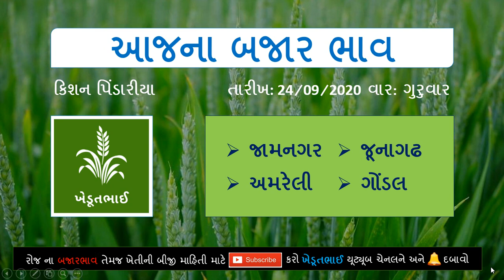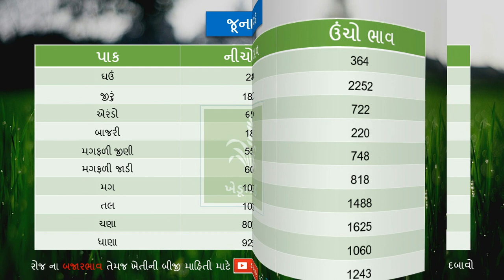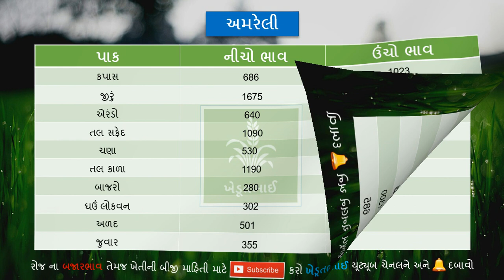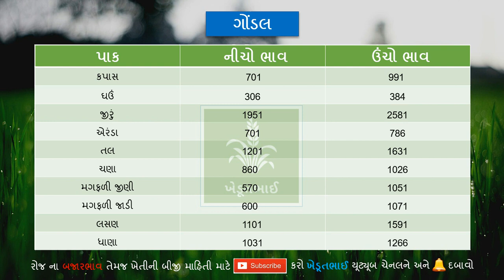🌾 24 9 2020 Commodity price | aajna bajar bhav | Gondal market yard na bhav | Jamnagar marketin yard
આ ચેનલ ની અદંર ખેડુત લગતી માહીતી મળશે,રોજેરોજ ના બજાર ભાવ ગુજરાત ના તમામ યાર્ડ ના ભાવ,ખેડુત ને મળતી સબસીડી ની જાનકારી, ખેડુત ની તમામ માહીતી મળ છે. બજારભાવ, કપાસબજારભાવ, રાજકોટબજારભાવ, જીરુભાવ, ગંજબજારભાવ, કપાસનોભાવ , એરંડાભાવ , કપાસભાવ ,khedbrahma marketing yard bajar bhav, rah marketing yard bajar bhav, unjha market yard, gujarat ajna bajar bhav, unava marketing yard bajar bhav, harij marketing yard bajar bhav, Panthawada marketing yard bajar bhav, Gozaria marketing yard bajar bhav, kadi marketing yard bajar bhav, Bhabhar marketing yard bajar bhav, thara marketing yard bajar bhav, sami marketing yard bajar bhav, vadali marketing yard bajar bhav, ambaliyasan marketing yard bajar bhav, nenava marketing yard bajar bhav, prantij marketing yard bajar bhav, jotana marketing yard bajar bhav, aa video ma apne Uttar Gujarat marketing yard na bajar bhav vishe ane badhi Janasi ane shakbhaji na bazar bhav janva malse ane jo Uttar gujarat marketing yard na bajar bhav ni vaat kri to unjha marketing yard bajar bhav, patan marketing yard bajar bhav, tharad marketing yard bajar bhav, palanpur marketing yard bajar bhav, dhanera marketing yard bajar bhav, vijapur marketing yard bajar bhav, talod marketing yard bajar bhav, siddhpur marketing yard bajar bhav, himatnagar marketing yard bajar bhav, modasa marketing yard bajar bhav, jadar marketing yard bajar bhav, shihori marketing yard bajar bhav janva malse jethi mane aasha chhe ke gujarat marketing yard na bazar bhav no aa video tamne gamshe. commodityprice bajarbhav aajnabajarbhav commodity બજારભાવ રાજકોટબજારભાવ બજારભાવ rajkotmarketingyard commodityprice bajarbhav આજના બજાર ભાવ, aajna bajar bhav, bazar bhav, commodity price, ગુજરાત માર્કેટ યાર્ડ ના ભાવ, બજારભાવ, આજના બજાર ભાવ, આજના કપાસના ભાવ, ગુજરાત માર્કેટિંગ યાર્ડના ભાવ, રાજકોટ યાર્ડના બજાર ભાવ, રાજકોટ યાર્ડના આજના બજાર ભાવ, જણસીના ભાવ, રાજકોટ માર્કેટિંગ યાર્ડ, aajna bajar bhav, bazar bhav, commodity, commodity price, gujarat marketing yard, gujarat bhuj market, Saurashtra marketing yard na bajar bhav, APMC market rate,